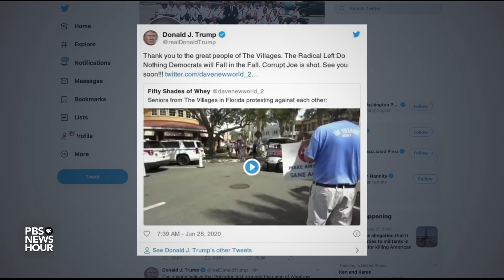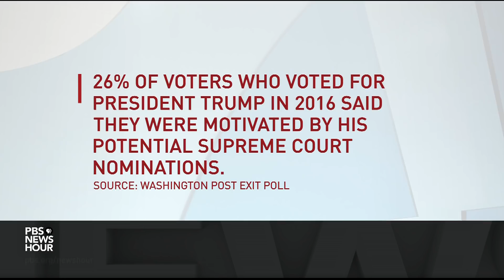Tamara Keith and Errin Haines on Trump and race, pandemic politics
NPR’s Tamara Keith and Errin Haines of The 19th join Judy Woodruff to discuss the latest political news, including the implications of the racist video President Trump recently shared, the U.S. debate over wearing masks and what it says about politicization of the pandemic and how Trump’s coronavirus response could shape his support among voters.